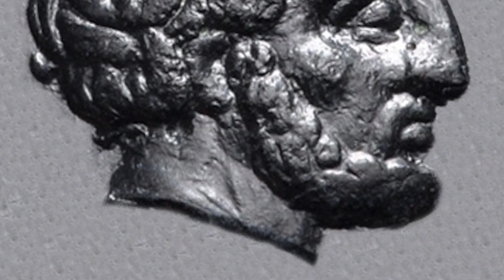The Decelean War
This video is about The Decelean War